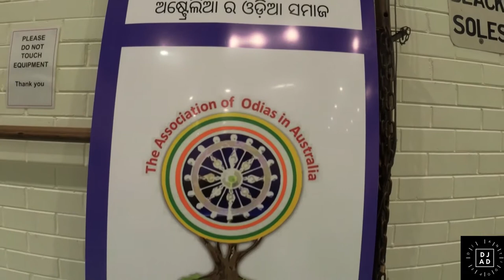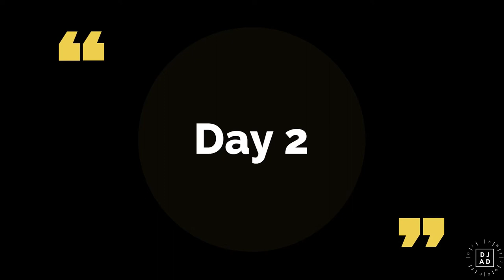Vlog 24 | Kalinga Cup Badminton Champion | Orioz | Womens Double | Mixed Double | Mens Double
A 2-day of power pack badminton matches and high-intensity cardio, organised by Victoria Orioz. Got a chance to meet so many old friends and the best part was the food. Local Odia Cuisines - mouth-watering masala mudhi, cha, and the sumptuous dinner. Enjoyed every moment and got motivated as well by the performance of the players.
Winners are as follows
Women's Double – Monalisa Mohanty and Swetalina Nayak
Mixed Doubles – Papiya and Biplab Das Choudhury
Men's Double – Saurav Mishra and Utkarsh Singh

About Orioz
Our journey towards community identity in AustraliaThe migration of Oriyas to Australia started around 30-35 years ago. Only in the last 7-8 years, however, we have seen significant growth in our numbers. As we were experiencing this growth in migration from Orissa to Australia, the idea of creating our own community identity in this country started floating around back in 1998-99. Initiatives were taken by several members in different states, predominantly in NSW & VIC to formalise a community association of Oriyas. This was a particularly difficult task in the initial period as we were a small community, our members were scattered all over a vast country and we did not have a common place to get together and discuss matters of mutual interest. We realised around 2002 that this dream can only be fulfilled if we join in at a federal level to create the required critical mass and work together towards achieving this common goal.

Equipment Guides
DJ Equipment - Audioline party mixer.
Video Equipments - @apple iPhone XS Max,
Vlog Camera - @Insta360 One R One Inch
Action Camera - Insta360 One R
360 Action Camera - Insta 360 Twin Mod
Invisible Selfie Stick— insta360